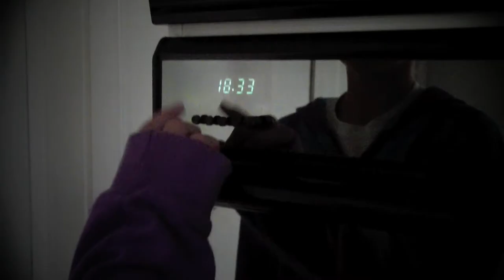Action Movie: Muzzle fight